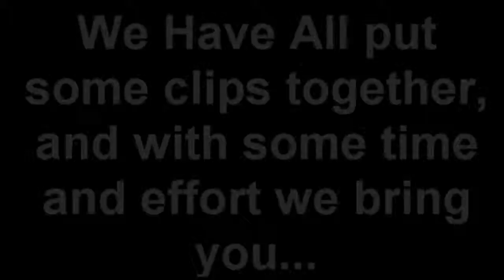Forever Young ::GoW1 Tritage Trailer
A trailer for me and my two best friends tritage coming fall of this year:)